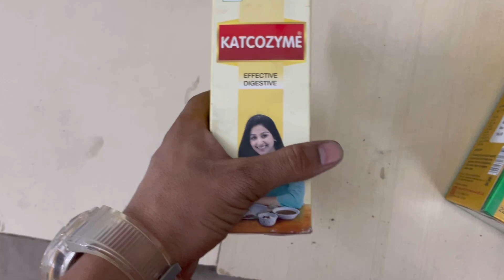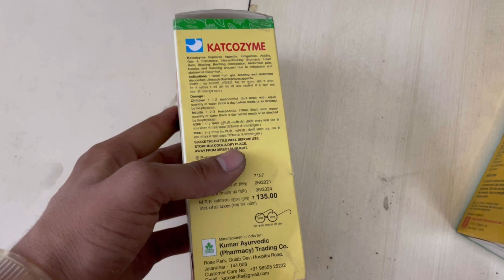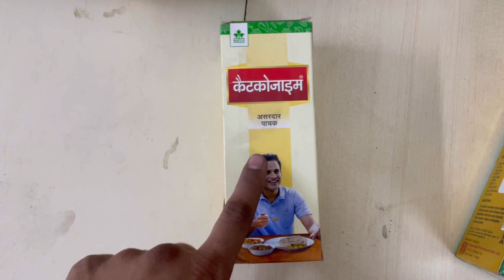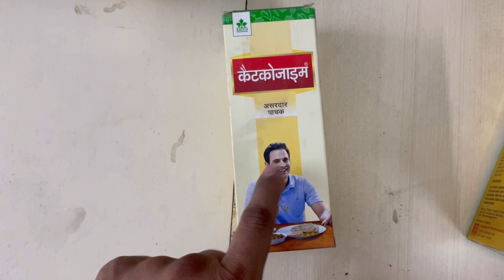Best enzyme Keetkozyme syrup fuul information use in hindi use in hindi